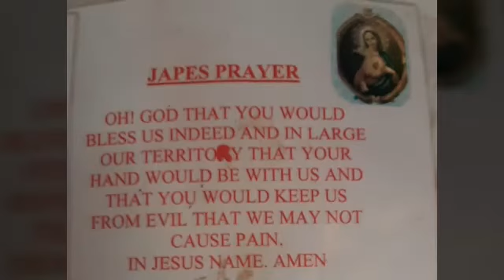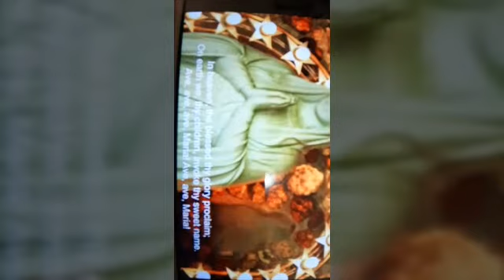Powerful prayers for protection lord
AMEN